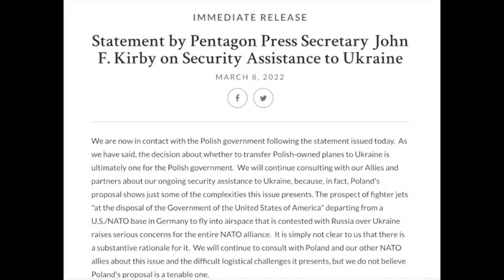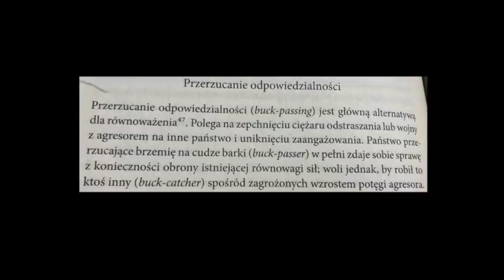483. Buck-passing - przerzucanie odpowiedzialności w strategii USA. Na przykładzie MIG-29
Podkast Geopolityczny Odc. 483 @Leszek Sykulski